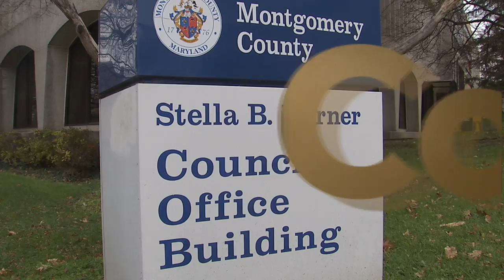Proclamation Recognizing Multiple Sclerosis Week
Councilmember Roger Berliner presents a proclamation recognizing Multiple Sclerosis to local activists dedicated to raising awareness on the health condition.